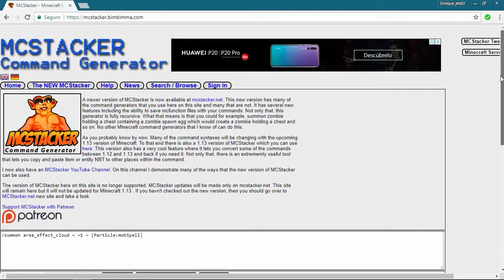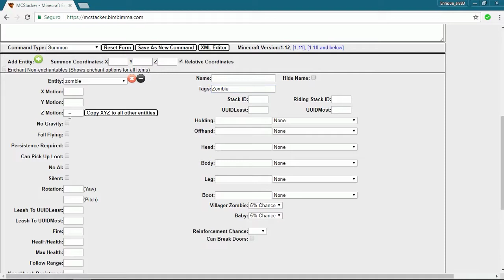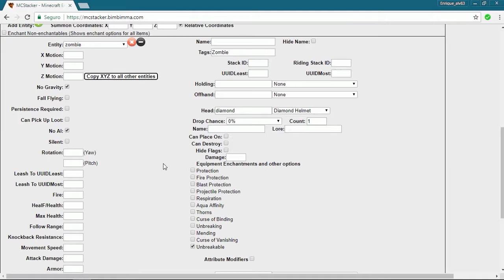Animaciones con mobs #10!!! Minecraft 1.12.2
¡Ábreme para obtener más información!